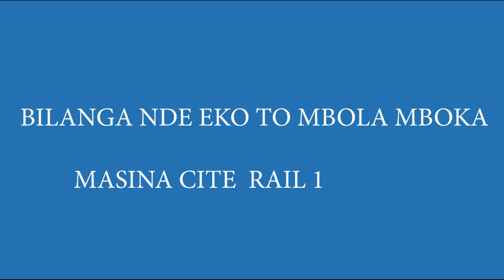La prochaine génération des milliardaires en Afrique seront les Agriculteurs